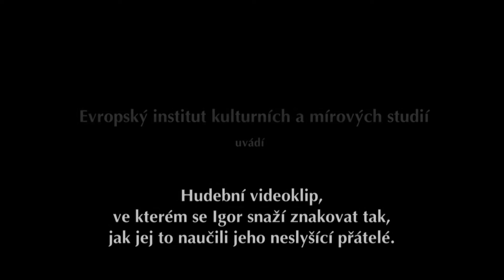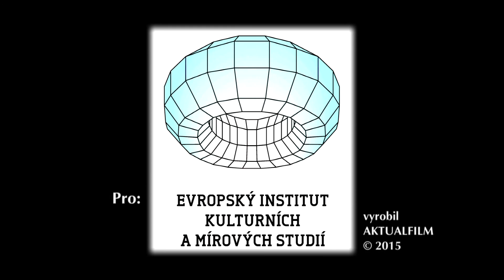Igor Šebo 14. 11.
Další pokus o hudební videoklip nejen pro sluchově postižené.
Tentokrát natočený v jediném záběru.
Garantem je Evropský institut kulturních a mírových studií.